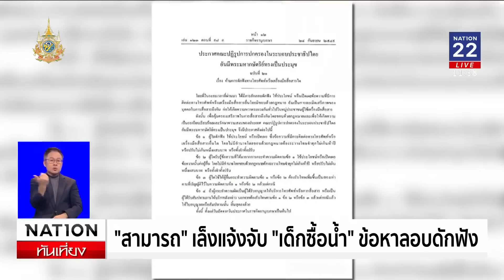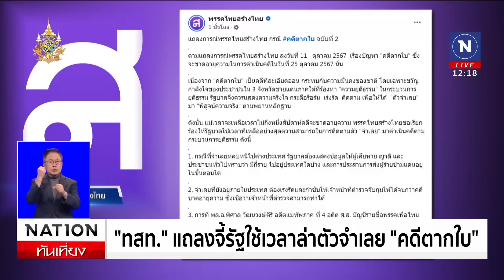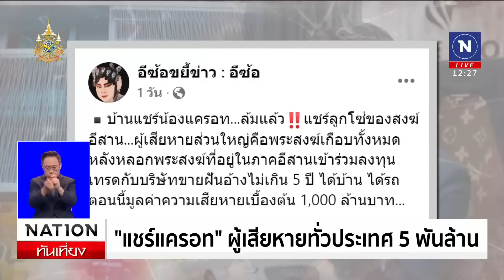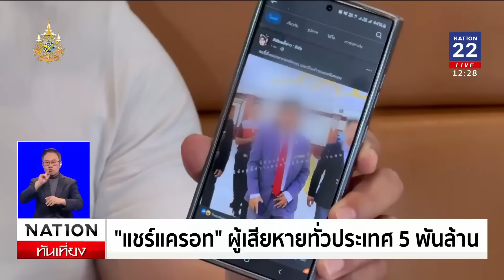เนชั่นทันเที่ยง | 22 ต.ค. 67 | FULL | NationTV22